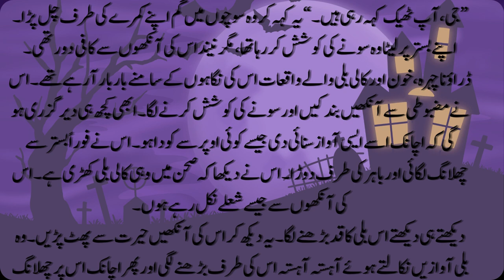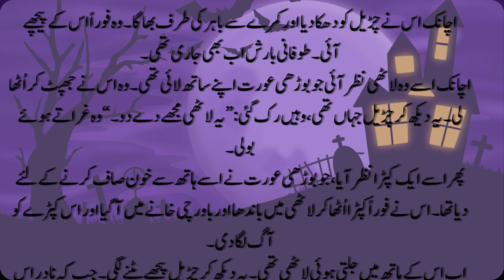Billi ka intaqam||Haunted Cat || Horror Stories in Hindi |Bedtime stories|| Life Style Design